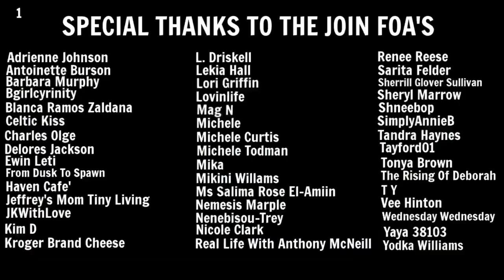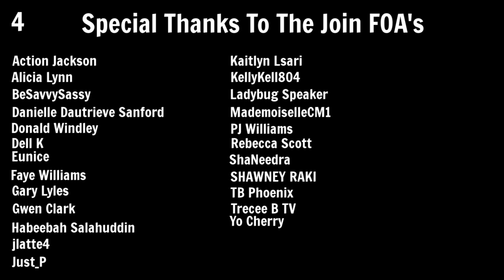Living In A Minivan | Roast Beef Dinner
Hey FOA. Roast Beef Dinner